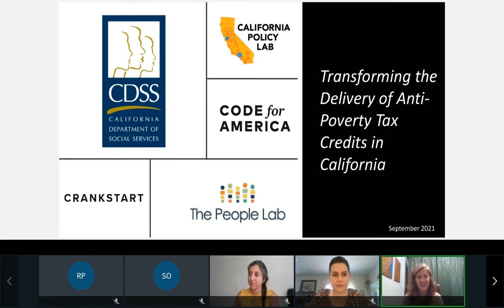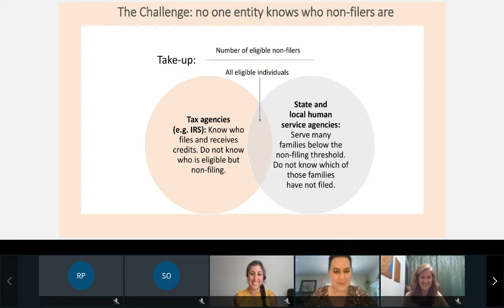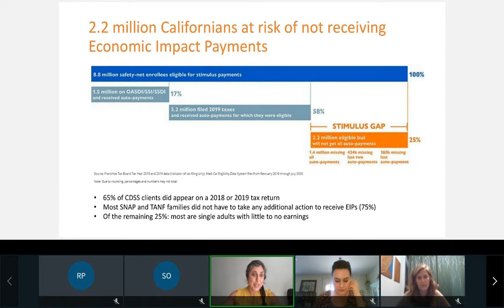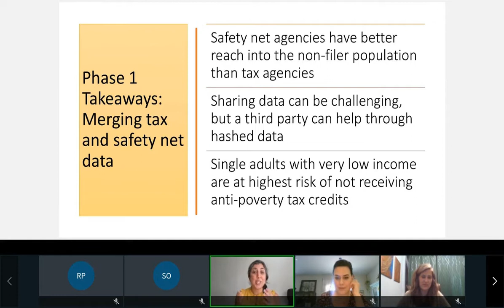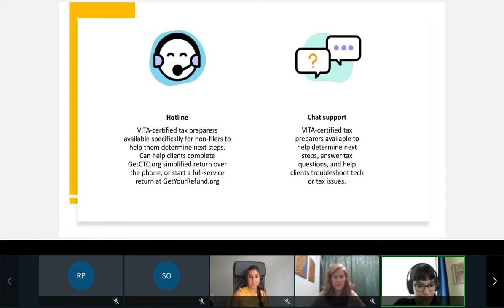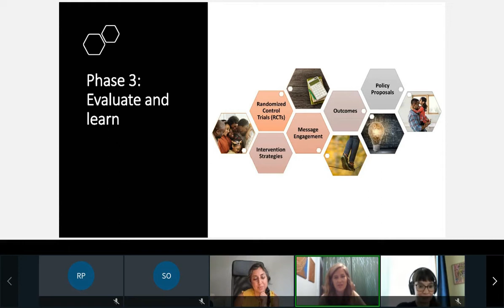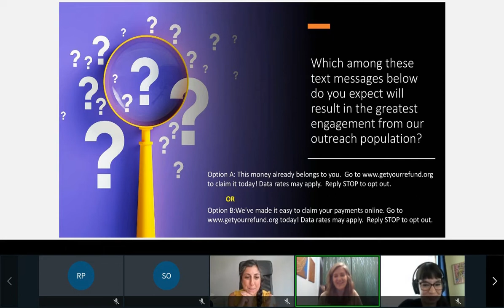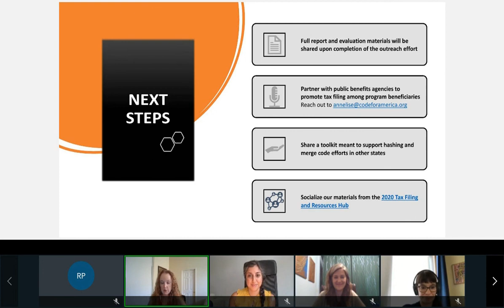Concurrent Workshops Session 2: Transforming the Delivery of Anti-Poverty Tax Credits in California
The U.S. Department of Health and Human Services, Administration for Children and Families (ACF), Office of Family Assistance (OFA) conducted the 2021 National TANF Directors’ Meeting from September 20- 24. During the concurrent workshop, discussion focused on transforming the delivery of anti-poverty tax credits. The California Department of Social Services (CDSS), together with the California Policy Lab (CPL) and Code for America (CFA), plan to demonstrate that it’s possible to transform the process of delivering valuable tax benefits. The workshop discussed the department’s tax outreach effort for California's TANF and SNAP participants. Participants learned how to leverage data, communication strategies, and partnerships to increase economic supports available to clients via the tax system.